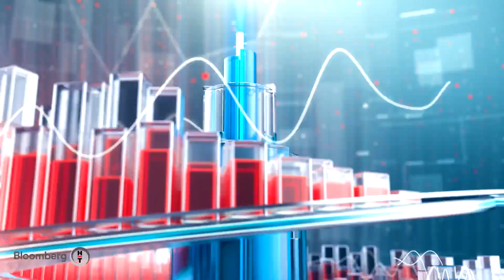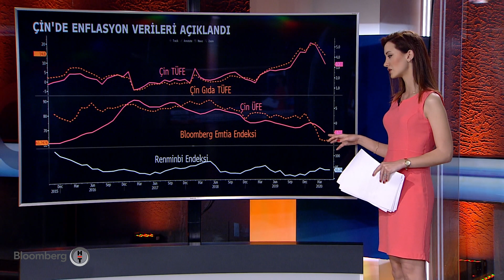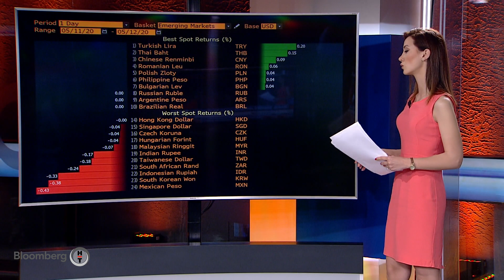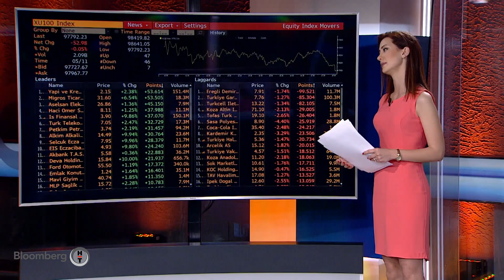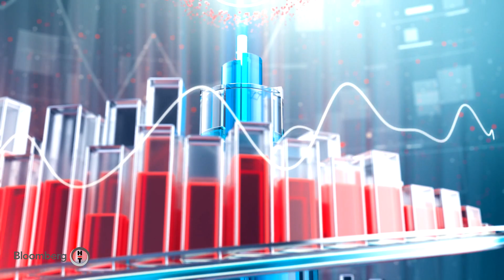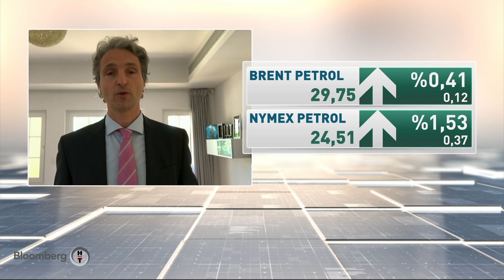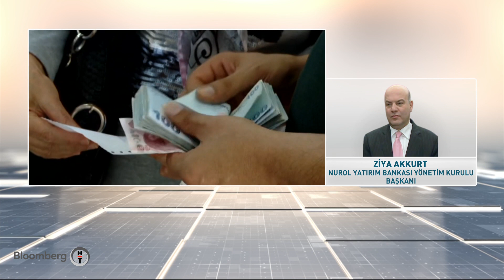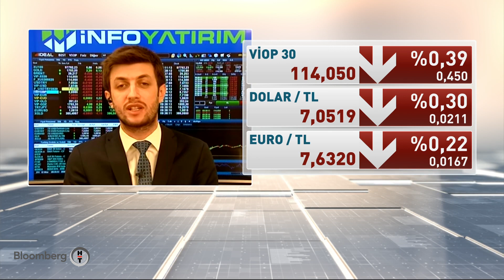Yatırım Bülteni | 12.05.2020